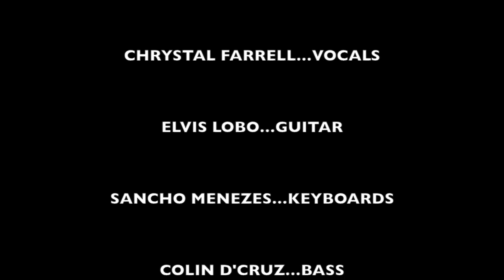Smoking Chutney adds more masala to the mix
Thursday Night Live at the Sofala, Goa. Featuring Smoking Chutney with some slamming new material.